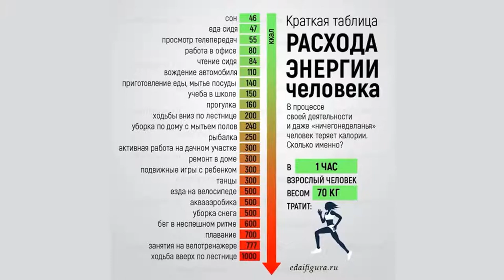Постой не убегай 5 видов спорта которые сжигают больше калорий чем бег